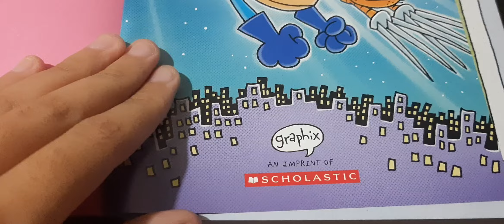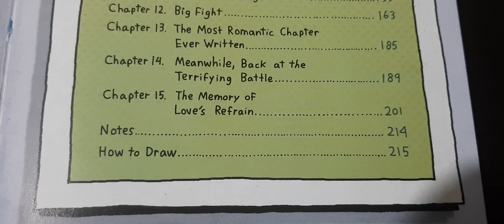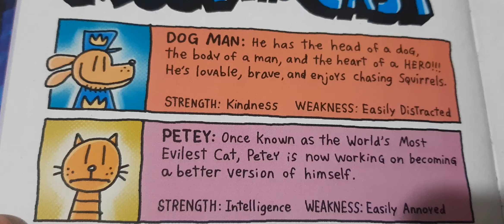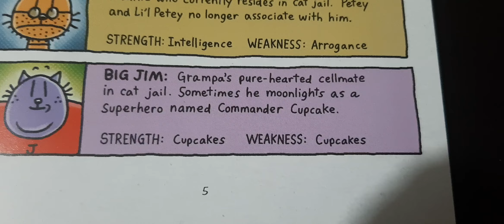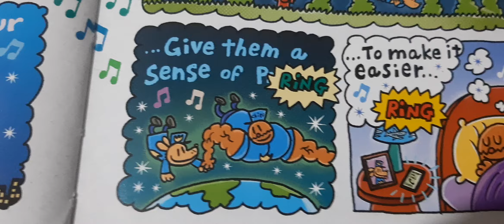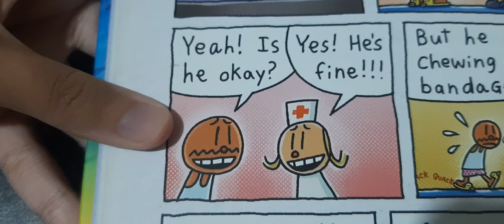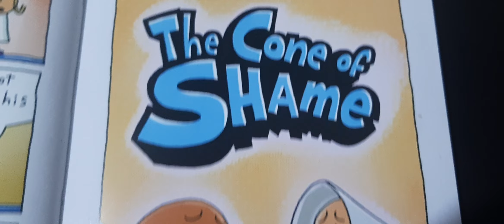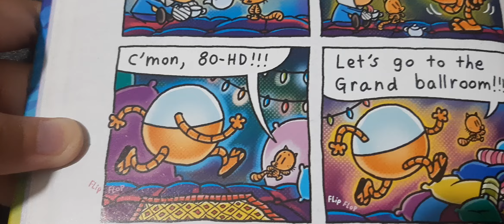DM 10 Read-Aloud Chapters 1 - 2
Love is something eternal. It may change in aspect, but not in essence.

Beginning: 0:00
Chapters: 0:29
Meet The Cast: 1:40
Dedication And Quote: 3:57
The Line Of Duty: 4:09
The Cone Of Shame: 6:57

About This Book:

Dog Man is down on his luck, Petey confronts his not so purr-fect past, and Grampa is up to no good. The world is spinning out of control as new villains spill into town. Everything seems dark and full of despair. But hope is not lost. Can the incredible power of love save the day?

Dav Pilkey's wildly popular Dog Man series appeals to readers of all ages and explores universally positive themes, including love, empathy, kindness, persistance, and the importance of doing good.

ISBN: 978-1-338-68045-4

About The Author-Illustrator:

When Dav Pilkey was a kid, he was diagnosed with ADHD and dyslexia. Dav was so disruptive in class that his teachers made him sit out in the hallway every day. Luckily, Dav loved to draw and make up stories. He spent his time in the hallway creating his own original comic books -- the very first adventures of DogMan (DM) and CaptainUnderpants (CU)

In college, Dav met a teacher who encouraged him to illustrate and write. He won a national competition in 1986 and the prize was the publication of his first book, WORLD WAR WON. He made many other book before being awarded the 1998 California Young Reader Medal for DOG BREATH which was published in 1994, and in 1997 he won the Caldecott Honor for THE PAPERBOY

THE ADVENTURES OF SUPER DIAPER BABY published in 2002, was the first complete graphic novel spin-off from the Captain Underpants series and appeared at No. 6 on the USA Today bestseller list for all books, both adult and children's, and was also a New York Times bestseller. It was followed by THE ADVENTURES OF OOK AND GLUK: KUNG FU CAVEMEN FROM THE FUTURE and SUPER DIAPER BABY 2: THE INVASION OF THE POTTY SNATCHERS both USA Today bestsellers. The unconventional style of these graphic novels is intended to encourage uninhibited creativity in kids.

His stories are semi-autobiographical and explore universal themes that celebrate friendship, tolerance, and the triumph of the good-hearted.

Dav loves to kayak in the Pacific Northwest with his wife.

Date Created: July 18, 2024
Description Updated: August 28, 2024
2nd Description Update: December 9, 2024